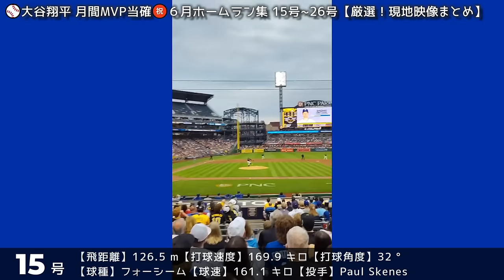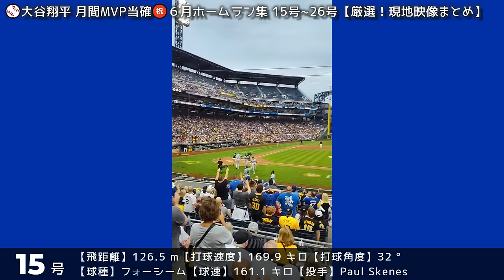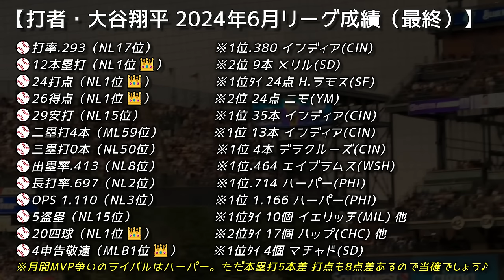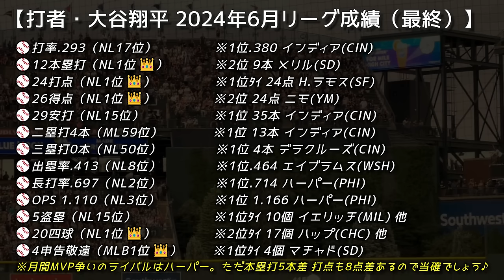【⚾️大谷翔平６月無双！月間MVP当確】６月ホームラン集15号～26号（厳選！現地映像まとめ）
大作ですｗｗ